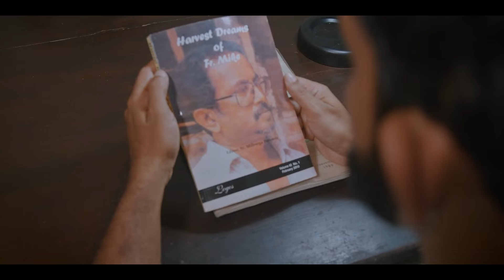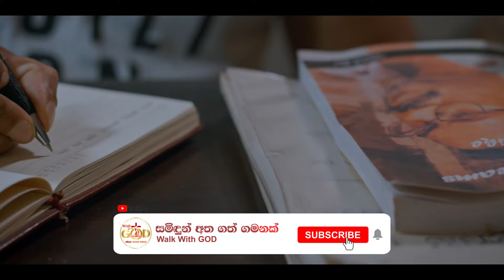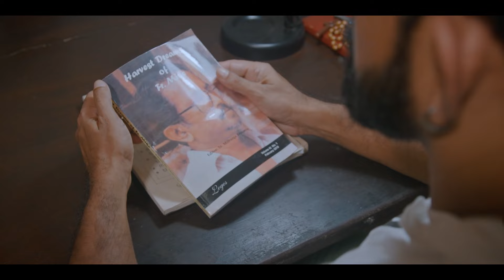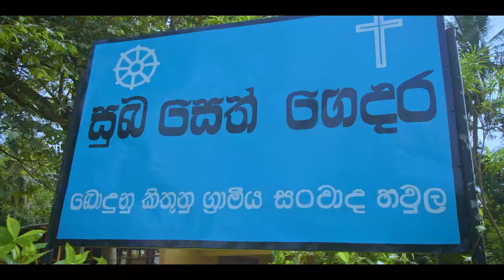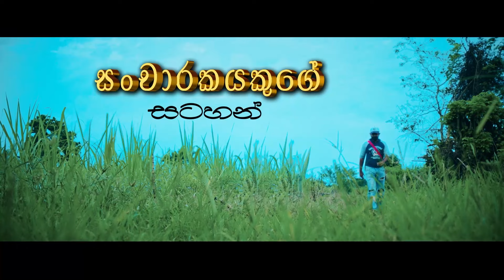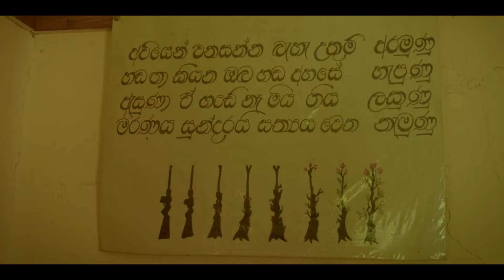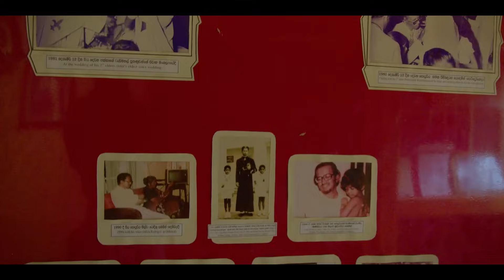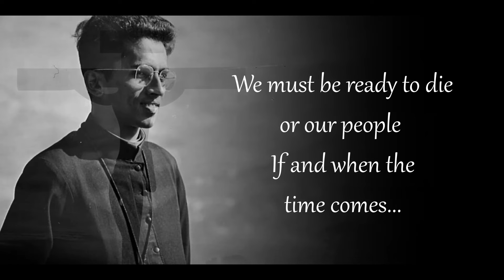සංචාරකයෙකුගේ සටහන් EP02 - ☸️සුභසෙත් ගෙදර✝️, බුත්තල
ගරු මයිකල් රුද්රිගු පියතුමා විසූ සුබසෙත් ගෙදරට ගිය ජූඩ්ගේ සටහන.